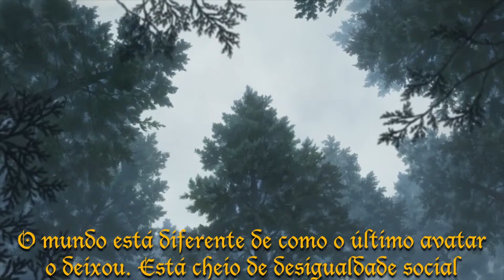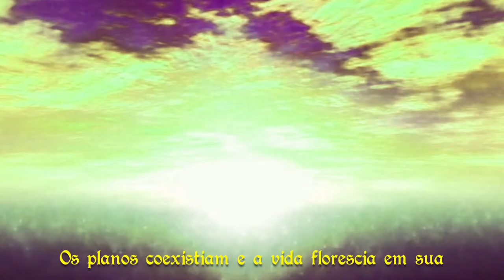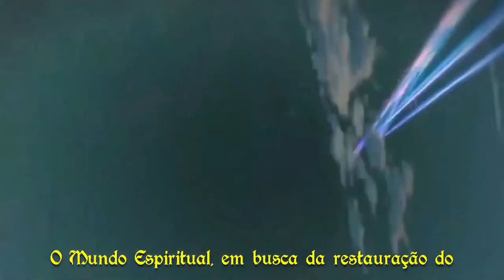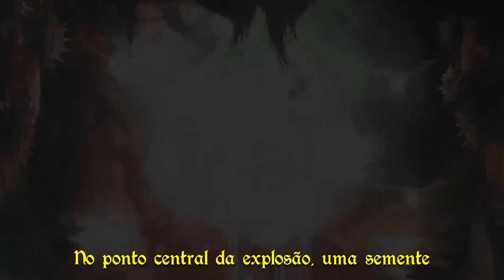RPG AVATAR, A LENDA DE HOK - EP 6: A DECISÃO DO AVATAR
O Avatar finalmente encontrou o Espírito Lanterneiro, o único que parece conhecer a história do Espírito Wu Shen. Hok precisa descobrir qual é o ponto fraco do espírito e como derrotá-lo, caso contrário a terrível doença continuará abatendo as pessoas no mundo.
Hok e seus amigos precisam correr contra o tempo, considerando que sua amiga June caiu doente há muitos dias. Será que o Avatar será capaz de salvá-la? Neste episódio, o último da série, Hok descobrirá os últimos segredos que precisam ser revelados e terá de tomar a decisão mais difícil da sua vida como Avatar.
Este RPG é uma criação de Bruno More Eyes, e usa as regras do Sistema Dharma (sistema de autoria de Bruno também). A história e as regras aqui exibidas são de criação de Bruno.
A Franquia Avatar pertence à Nickelodeon, e seus criadores são Bryan Konietzko e Michael Dante DiMartino.
𝗘𝗫𝗣𝗘𝗗𝗜𝗧𝗢 (𝗫𝗣) 𝗠𝗔𝗚𝗔𝗟𝗛𝗔𝗘𝗦
𝗞𝗔𝗜𝗢 𝗣𝗔𝗡𝗧𝗔𝗟𝗘𝗔𝗢
𝗧𝗛𝗜𝗔𝗚𝗢 𝗠𝗘𝗠𝗢𝗥𝗜𝗔
𝗖𝗔𝗗𝗔𝗦𝗧𝗥𝗘-𝗦𝗘 𝗡𝗢 𝗠𝗘𝗨 𝗪𝗘𝗕𝗦𝗜𝗧𝗘
𝘌𝘶 𝘦𝘯𝘷𝘪𝘰 𝘤𝘰𝘯𝘵𝘦𝘶𝘥𝘰𝘴 𝘦𝘹𝘤𝘭𝘶𝘴𝘪𝘷𝘰𝘴 𝘱𝘰𝘳 𝘦-𝘮𝘢𝘪𝘭 𝘵𝘰𝘥𝘢 𝘴𝘦𝘮𝘢𝘯𝘢 𝘱𝘢𝘳𝘢 𝘵𝘰𝘥𝘰𝘴 𝘰𝘴 𝘤𝘢𝘥𝘢𝘴𝘵𝘳𝘢𝘥𝘰𝘴.
𝗙𝗔𝗖𝗔 𝗣𝗔𝗥𝗧𝗘 𝗗𝗔𝗦 𝗠𝗜𝗡𝗛𝗔𝗦 𝗥𝗘𝗗𝗘𝗦!!
🧙🏻‍♂️ 𝗖𝗨𝗥𝗦𝗢 𝗠𝗘𝗦𝗧𝗥𝗘 𝗗𝗢𝗦 𝗠𝗘𝗦𝗧𝗥𝗘𝗦 🧙🏻‍♂️
𝗤𝘂𝗲𝗺 é 𝗲𝘀𝘀𝗲 𝘁𝗮𝗹 𝗱𝗲 𝗕𝗿𝘂𝗻𝗼 𝗠𝗼𝗿𝗲 𝗘𝘆𝗲𝘀?
Bruno Moraes é escritor de fantasia, ilustrador e desenvolvedor de jogos de RPG com livros publicados. Joga RPG desde os 7 anos de idade, narra RPG desde os 10 anos e desenvolve sistemas e escreve livros desde os 12 anos.
É também Mestre e Doutor em Direito, além de professor universitário com anos de experiência. Ao longo de sua carreira, já lecionou para mais de 2 mil alunos.
Nunca se esqueça: RPG NÃO É SÓ UM JOGO!